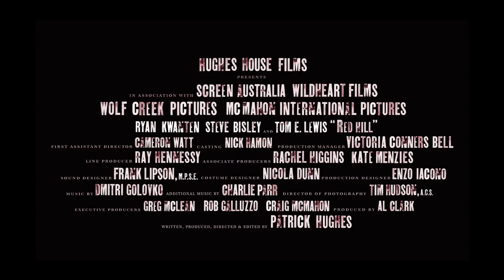RED HILL - Official Teaser Trailer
Official teaser trailer for 'RED HILL'. Official Selection Panorama - 60th Berlin Film Festival 2010.
The feature film debut of Patrick Hughes, acclaimed director of the YoutTube short film sensation 'SIGNS'.

Starring: Ryan Kwanten (True Blood), Steve Bisley (Mad Max) and Tom E. Lewis (The Proposition).

Synopsis: When a young police officer, Constable Shane Cooper, relocates to the small high-country town of Red Hill with his pregnant wife, he does so in the hope of starting a new family. But when news of a prison break in the city sends the local law enforcement officers into a panic, Shanes first day on duty quickly goes from bad to worse.

Enter Jimmy Conway, a convicted murderer serving life behind bars, he returns to the isolated outpost seeking revenge. Now caught in the middle of what quickly becomes a horrifying blood bath, Shane will be forced to take the law into his own hands if he is to survive. A tight action/thriller, Red Hill unfolds over the course of a single day. Told with explosive action and chilling violence, the story is a modern day western set in high-country Australia.